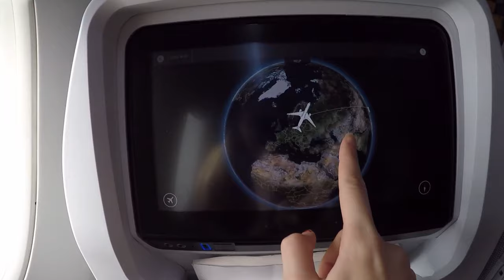A TINY BALI VLOG || SEMINYAK, BALI SWING, MONKEY FORREST AND JUST LOADS OF FUN STUFF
Open this for more info and places to find me xx

Me and my boyfriend went to Bali for a week and this is a little collection of the clips that i filmed. vi went to seminyak, potato head, kynd cafe, monkey forrest, bali swing, coffee tasting and other fun stuff!

Something something here

Hey! I'm Synne, I'm 19 and live in norway. I love listening to music, making/watching youtube videos, reading and all i want in life is to travle the world and go to concerts. I make tag, beauty, haul and lifestyle ?? videos, oh and once in a while i vlog. I'm also a big fangirl which might be a necessary fact you'd want to know, anyhow that's me.